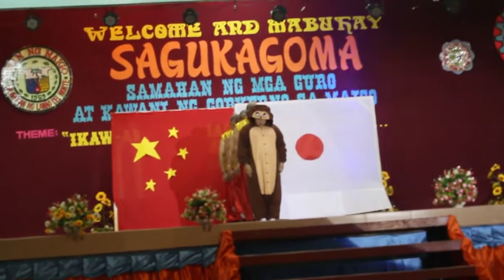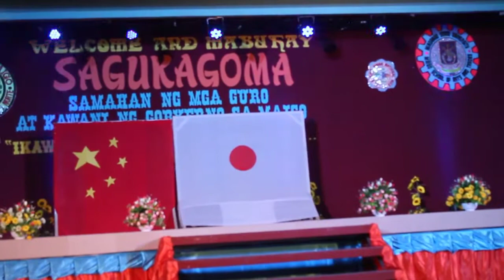SAGUKAGOMA 2017, Just A Throwback I SoTrue_ph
presents:  Sagukagoma 2017

Just a Throwback of the Celebration since 2017.